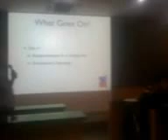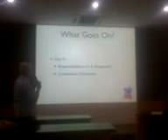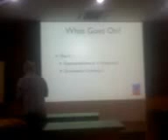media conference for 3rd Elements National Singing -songwriting camp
Inside the media conference of Elements   music camp
where:  Tao Learning Center, Pasong Tamo Extension Makati
guests: Ryan Cayabyab, Twinky Lagdameo, Raimund Marasigan, Ebe Dancel, Gary Alipe